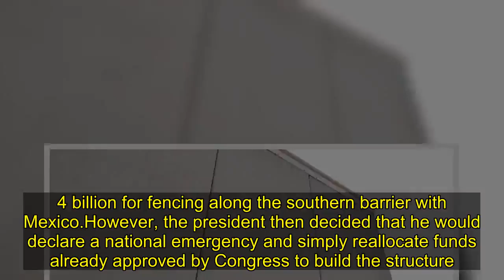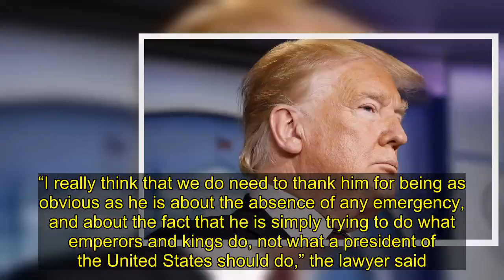TRUMP'S NATIONAL EMERGENCY DECLARATION WAS AN 'UNFORTUNATE DECISION,'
Republican Senator Roy Blunt has called President Donald Trump’s decision to declare a “national emergency” to build his proposed border wall between the United States and Mexico an “unfortunate decision.”

Speaking on Sunday to CBS News’ Face the Nation, Blunt, who chairs the Senate Rules Committee, said that he and other lawmakers would review the president’s decision carefully, suggesting he could vote with others to block the decision. Trump made the declaration earlier this month after failing to receive funding from Congress to build a border wall, which experts and Democrats have long pointed out would not effectively address the issues of undocumented migrants, drugs or crime as the president has argued.
Blunt also suggested that Trump “would have been better served” if he had “taken the money” that Congress allocated in the budget that he inevitably signed. After refusing to sign a bipartisan budget in December, Trump forced the government to partially shut down for the longest period in U.S. history – 35 days. He refused to sign the budget because it did not include $5.7 billion for the border wall, but finally signed a deal that included less than $1.4 billion for fencing along the southern barrier with Mexico.

However, the president then decided that he would declare a national emergency and simply reallocate funds already approved by Congress to build the structure. Many analysts have suggested that the move has created a constitutional crisis, while other scholars have argued that Trump is within his legal rights to make such a move. Several lawsuits have already been filed against the move, leading Blunt to suggest the decision will likely be settled inevitably in court.

“I think it’s an unfortunate decision,” Blunt said.

Although Blunt clarified that he was not necessarily saying Trump’s action was unconstitutional, he said: “I think we’re gonna have to evaluate whether this is really the intention of an emergency.”

Asked whether he would possibly vote to block the president’s emergency declaration, Blunt said: “I think that’s fair.”
Laurence Tribe, a constitutional law expert from Harvard Law School who is involved in a lawsuit against Trump’s emergency declaration, voiced confidence on Thursday that his side would win out. “Honestly, I have never had an opponent who was quite as helpful,” he said during an appearance on MSNBC’s The Last Word. “And I find it odd to say, 'Thank you, Mr. Trump!'”

Tribe pointed to Trump’s own admission that he didn’t “need to do this” and that “I just want to get it done faster, that’s all.” He said this gave those suing the president significant grounds to make their case against the declaration.

“I really think that we do need to thank him for being as obvious as he is about the absence of any emergency, and about the fact that he is simply trying to do what emperors and kings do, not what a president of the United States should do,” the lawyer said.